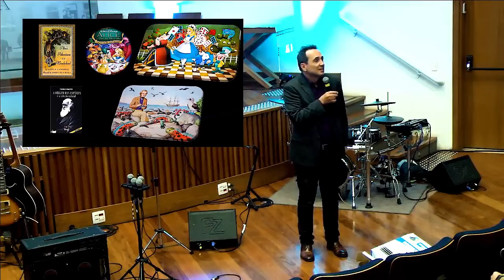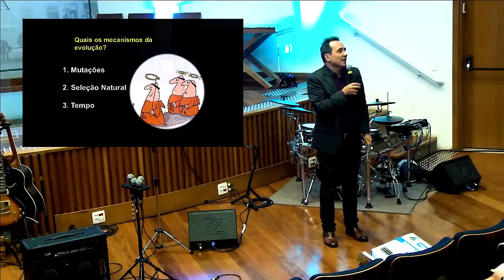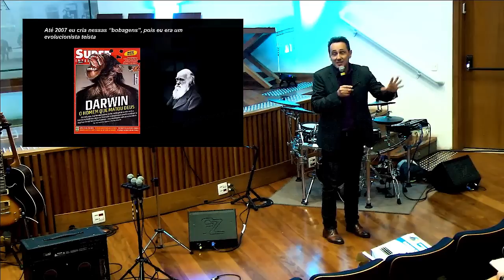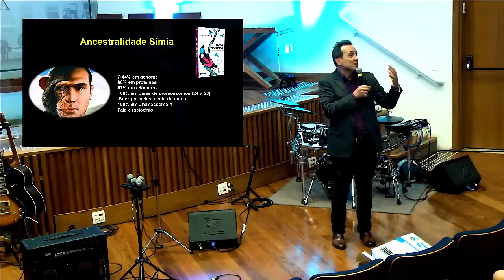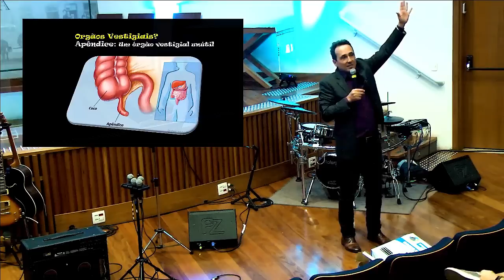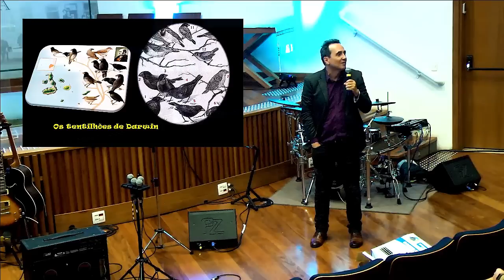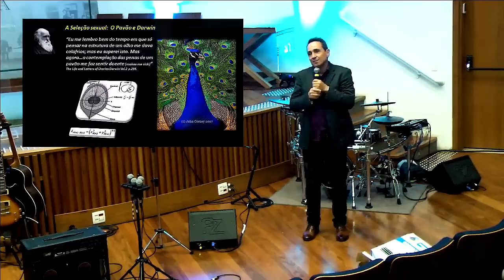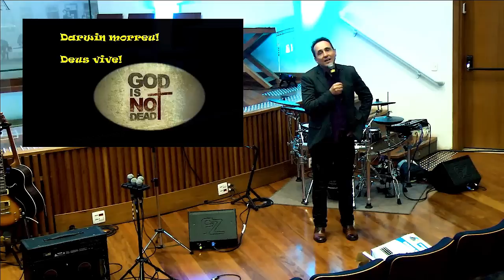Quem somos? Dr Marcos Eberlin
Quem somos? Transformers evolutivos no país das maravilhas de Darwin ou obra prima de Deus?
Palestra com o professor Marcos Eberlin sobre a teoria da evolução e a teoria do design inteligente.